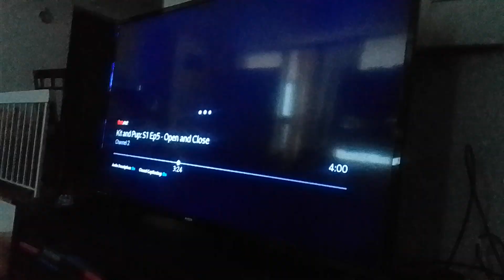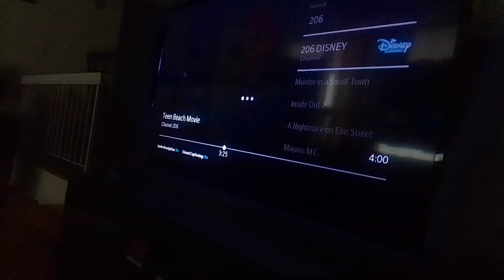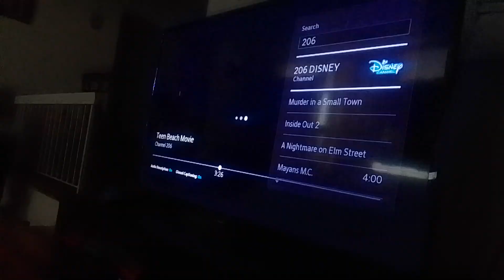virus star nose mole beast puts green steel & saint banana in zalbon cage & sings supernoobs